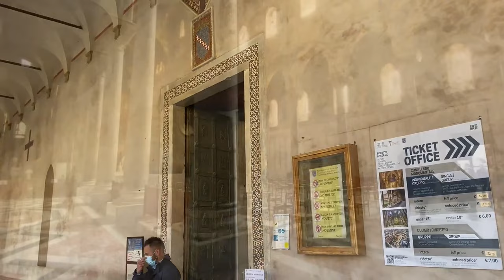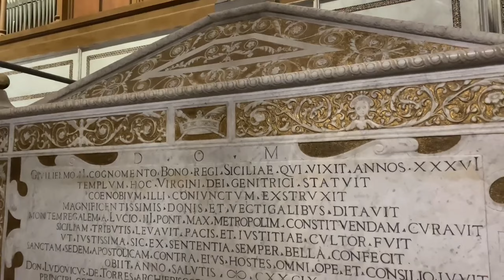Bor és művészet - Feldebrő és Monreale testvérvárosok már?!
Bor és művészet, avagy minden amit szeretünk és amiért érdemes élni egyáltalán! Az inspirációt egy kedves ismerős YouTube csatornája adta nála ugyan nincsen bor, de hát senki sem lehet tökéletes!

Ebben a részben Gecse István Debrői hárslevelűi arra ihlettek minket, hogy Szicília csodáiról azon belül is Monreale katedrálisáról elmélkedjünk. Tartsatok velünk!

0:00 - Milyen Szicília, ha nem olasz?
2:42 - A szicíliai MIX
3:40 - Monreale katedrális
12:50 - Miért épp debrői borok?
13:20 - Debrői hárslevelű 2019
15:35 - Debrői hárslevelű 2017
18:15 - Debrői hárslevelű 2008

Ami a folytatást illeti, várjuk a javaslataitokat, legyen szó könyvről, versről, szoborról, épületről vagy festményről, netán zenéről és ha nekünk is tetszik és nem nyír ki minket a Zinternet a szerzői jogok megsértéséért, akkor forgatunk róla és ajánlunk hozzá bort a Bor und Művészet rovatunkban. Puszi, pacsi és epres shake mindenkinek!

A Lecsengés csapatát e videó készítésekor ketten alkotják. A videók kalauza és történetmesélője Ercsey Dániel (Pécsi Borozó, WineSofa), a kamera másik oldalán pedig Gyökösi Attila (Grund Studio) áll. Gyertek, kövessetek és kedveljetek!